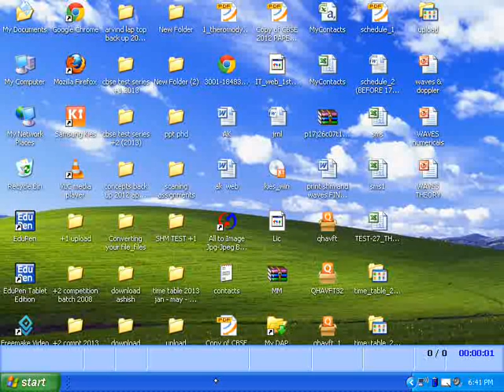intensity and reflection of waves